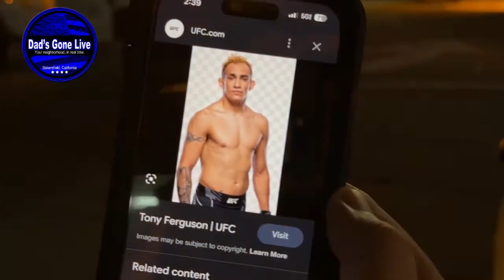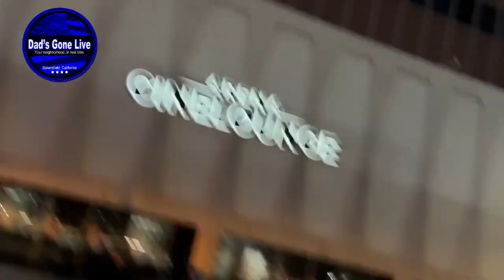UFC Tony Ferguson Arrested - DUI ACCIDENT RAW FOOTAGE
At around 2am on May 7th, 2023 Tony Ferguson was allegedly arrested for a dui accident in in Downtown Hollywood. This is a clip from our live stream.